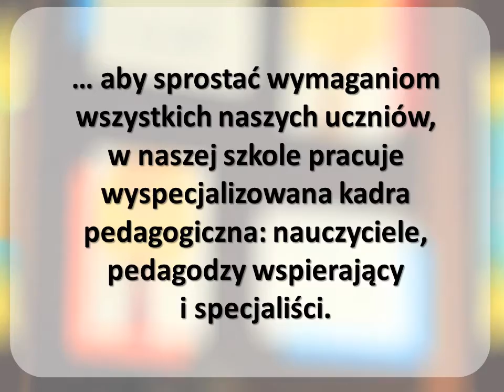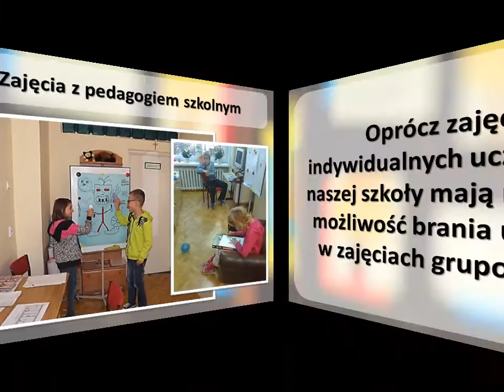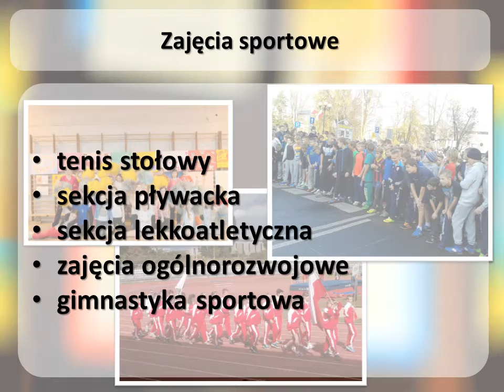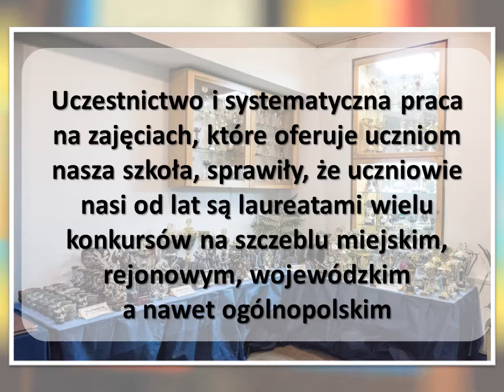SZKOŁA PODSTAWOWA NR 6 W SIEDLCACH - SWIĘTO SZKOLY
Siedlce, Szkoła, Podstawowa, Szkoła Podstawowa, Nr 6, Święto szkoły, 25 - lecie Szkoły, Edukacja, Oświata